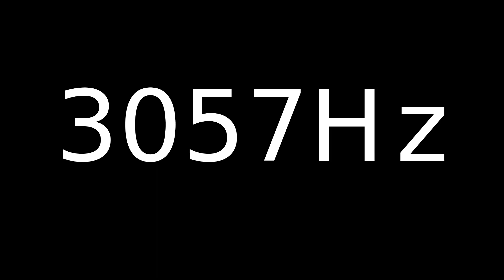Speaker Sound Test 3057Hz